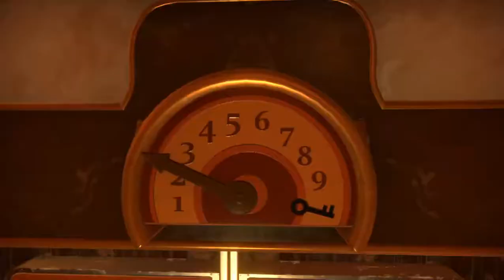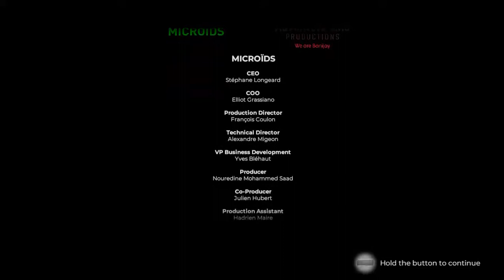Escape Game Fort Boyard - Gameplay Part 1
Escape Game Fort Boyard - Gameplay continue

IVANKYO GO300 Smart Wi-Fi Mini Projector, 150ANSI Lumen Wi-Fi Projector with Bluetooth，DLP Theater Projector Supports 1080P，Outdoor Video Projector for Watching Anywhere:-

Play™ Projector Android 4.4 WiFi Airplay Miracast 3D Full HD LED Projector 3000Lumens TV Home Theater LCD Video VGA Beamer with 1 Year Warranty:-

PLAY™ MP- 1 Smart WiFi Full HD Projector - 300-inch Display:-

Logitech G604 Lightspeed Wireless Gaming Mouse, Hero 16K DPI Sensor, 15 Programmable Controls, Up to 240-Hr Battery Life, Dual Wireless connectivity - Black:-

GOLDEN FASHION USB Gaming Mouse, Led Backlit, 6 Button, 7 Color Breathing Lights, High Ergonomic Mouse, Durable ABS Body for Computer PC & Laptop,Braided Cable (Black):-

ASUS ROG Strix NVIDIA GeForce RTX 3090 OC Edition Gaming Graphics Card (PCIe 4.0, 24GB GDDR6X, HDMI 2.1, DisplayPort 1.4a, Axial-tech Fan Design, 2.9-Slot, Super Alloy Power II, GPU Tweak II):-

ZOTAC Gaming GEFORCE RTX 3070 AMP Holo 8GB GDDR6, 256 bit, HDCP, Three DP, HDMI, Premium Pack :-

AORUS Gigabyte GeForce GTX 1080 Ti Xtreme Edition 11GB Graphic Cards GV-N108TAORUS X-11GD:-

Zotac GeForce GTX 1080 Ti AMP 4918309 Extreme Core Edition 11GB GDDR5X 352-Bit Gaming PCI Express Graphic Card (Black):-

Gigabyte GeForce GTX 1070 Mini ITX OC 8GB GDDR5 Graphics Cards GV-N1070IXOC-8GD:-

Logitech G 304 Lightspeed Wireless Gaming Mouse, Hero Sensor, 12,000 DPI, Lightweight, 6 Programmable Buttons, 250h Battery Life, On-Board Memory, Compatible with PC/Mac - Black :-

Samsung 138 cm (55 inches) 4K Ultra HD Smart LED TV UA55TU8000KXXL (Black) (2020 Model):-

Logitech G402 Hyperion Fury Wired Gaming Mouse, 4,000 DPI, Lightweight, 8 Programmable Buttons, Compatible with PC/Mac - Black:-